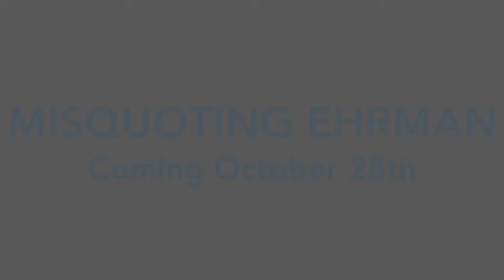Talking to Religious Pluralists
Between conference sessions, Dr. J and Bob Stewart grab a seat and discuss different tactics for stepping into discourse with religious pluralists and relative truthers.